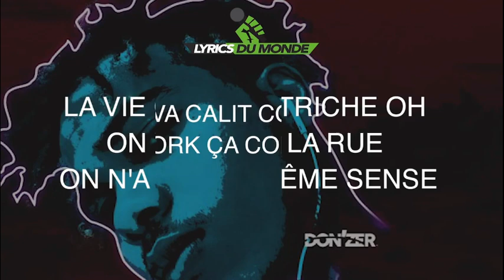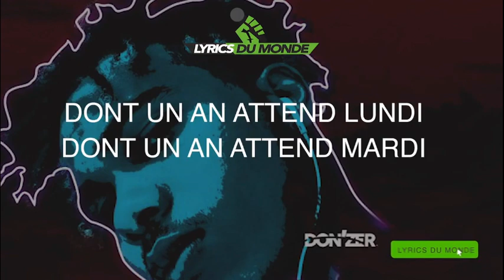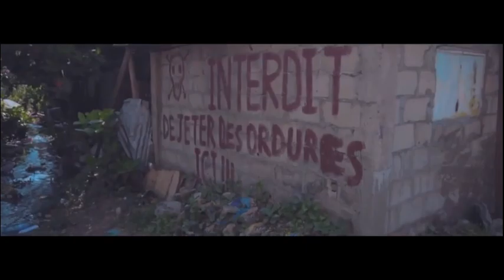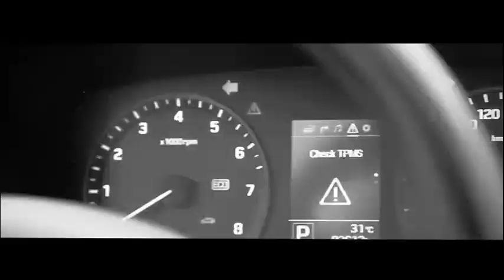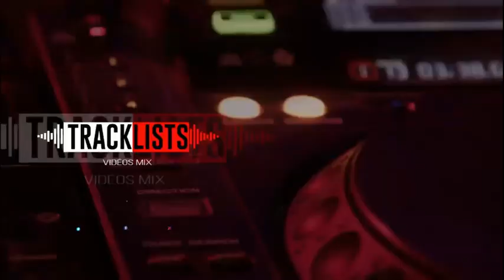Rap Rnb Gabonais Musique Vidéo Mix.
Mix Musique vidéo By Vdj Daouda The Ghost Tracklists Africadesign lbvmag télé Africa